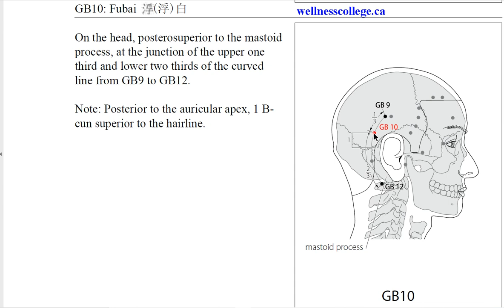GB10 Fubai 浮白